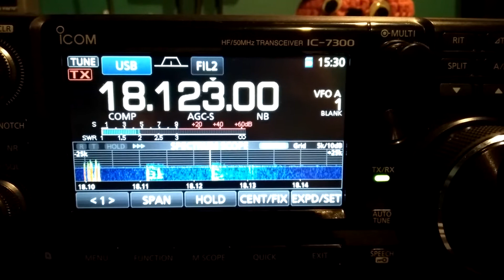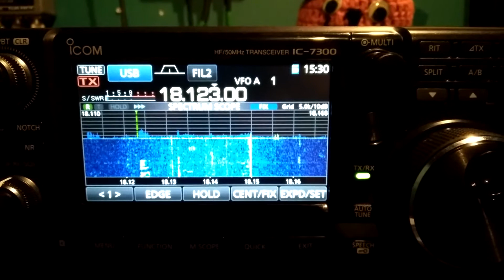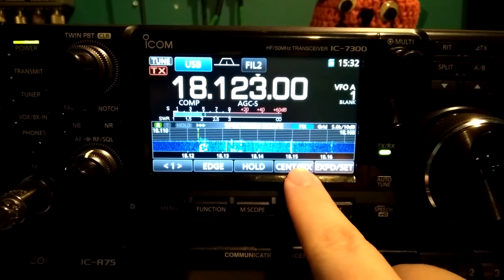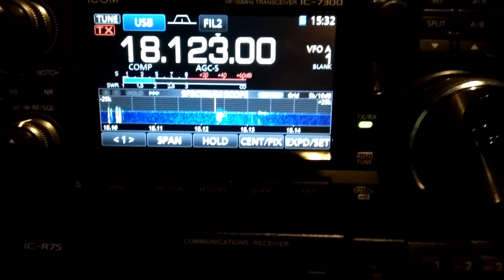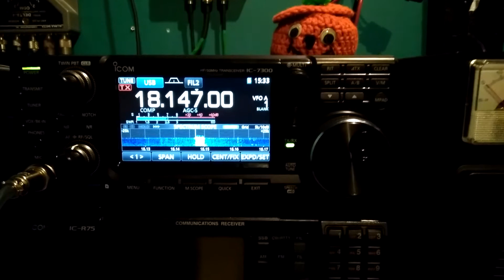SP9KR Heard in Wisconsin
I tried to contact SP9KR on 17 meters, but no luck this time.